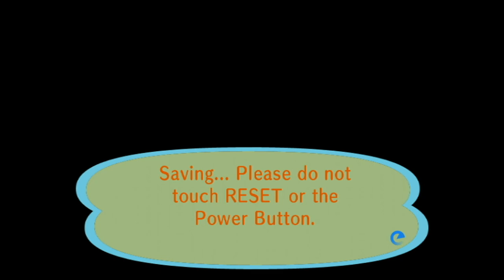Animal Crossing City Folk Presents K.K. Slider Live! In Concert + Crazy Redd's Art Gallery 3/26/2022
I understand this game is rated E for everyone my commentary is for teens & young adults this video is meant for teens & young adults we all grew up playing the older Animal Crossing Games now as Adults we got City Folk in 2008 on the Nintendo Wii if you enjoyed today's video please be sure to leave us a like rating and subscribe for more videos also be sure to check out our social media pages
3DS FC 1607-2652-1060 IGN Jason
Xbox Live Gamer Tag Raxus Consoul
*(3/26/2022)*
House Debt:
#1 $18,400
#2 $120,000
#3 $248,000
#4 $368,000
#5 $598,000
($1,352,400 Total)
Town Fund: $1.6M
Savings: $2,158,640
Bugs:2021
Centipede 1/9
Dung Beetle 1/9
Wasp 1/17
Ant 1/31
Fly 1/31
Mole Cricket 2/28&4/16
Honeybee 3/1
Yellow 3/1
Common 3/1
Tiger 3/1
Ladybug 3/1
Spider 3/1
Peacock 3/3
Flea 3/14
Mantis 4/1
Orchid Mantis 4/4
Snail 4/13
Long Locust 5/1
Moth 5/4
Firefly 6/1
Birdwing 6/1
Violin Beetle 6/1
Agrias 6/1
Mosquito 6/5
Oak Silk 6/5
Emperor 6/5
Rainbow Stag 6/5
Goliath 6/5
Golden Stag 7/1
Longhorn 7/1
Giant 7/1
Dynastid 7/1
Scarab 7/1
Fruit 7/1
Jewel 7/1
Grasshopper 7/4
Walking Stick 7/4
Atlas 7/4
Scorpion 7/4
Cyclommatus 7/10
Elephant 7/10
Hercules 7/10
Monarch 9/1
Red D-Fly 9/1
Cricket 9/8
Bell Cricket 9/8
Giant Petaltail
Tarantula
Fish:2021
Bitterling 1/1
Dace 1/1
Dab 1/1
Koi 1/9
Barbel Steed 1/12
Octopus 1/12
Squid 1/12
Carp 1/13
Lobster 2/1
Stringfish 2/2
Goldfish 2/4
Bluegill 2/4
Loach 3/1
Char 3/3
Surgeonfish 4/2
Killifish 4/2
Crawfish 4/2
Zebra Turkeyfish 4/2
Guppy 4/3
Clownfish 4/5
Coelacanth 4/30
Frog 5/1
Catfish 5/6
Angelfish 6/1
Eel 6/1
Piranha 6/2
Dorado 6/4
Sweetfish 7/2
Arapaima 7/4
Gar 7/4
Napoleonfish 7/14
Arowana 7/17
Ray 8/4
Salmon 9/1
Pike 12/23
Tuna
Blue Marlin
Shark
Fossils: 2021 (Complete)
Ankylosaur
Skull 2/8
Torso 1/1
Tail 1/7
Apatosaur
Skull 1/7
Torso 1/12
Tail 1/5
Dimetrodon
Skull 3/1
Torso 1/17
Tail 1/27
Ichthyosaur
Skull 2/14
Torso 1/13
Iguanodon
Skull 2/2
Torso 1/19
Tail 1/28
Mammoth
Skull 2/20
Torso 7/13
Pachycephalosaur
Skull 3/18
Torso 1/31
Tail 4/28
Parasaurolophus
Skull 4/4
Torso 2/18
Tail 1/9
Plesiosaur
Skull 1/19
Neck 1/9
Torso 1/25
Pteranodon
Right Wing 3/15
Skull 1/5
Left Wing 1/15
Sabretooth Tiger
Skull 1/9
Torso 1/24
Seismosaur
Skull 2/4
Chest 2/15
Hip 2/2
Tail 3/8
Stegosaur
Skull 1/29
Torso 1/30
Tail 1/12
Styracosaur
Skull 2/7
Torso 1/24
Tail 1/11
T-Rex
Skull 1/19
Torso 1/1
Tail 2/1
Triceratops
Skull 1/29
Torso 1/11
Tail 1/12
Raptor
Skull 1/18
Torso 1/31
Amber 1/7
Shark Tooth 1/11
Coprolite 1/13
Fern Fossil 1/15
Archaeopteryx 1/17
Trilobite 2/1
Ammonite 2/5
Paintings:
Basic 1/28
Nice 1/28
Moody 2/17
Dynamic 3/3
Amazing 4/7
Fine 4/14
Scary 5/7
Strange 5/12
Wistful 5/26
Serene 6/9
Quaint 6/23
Proper 7/14
Warm 7/23
Famous 8/26
Flowery 11/17
Jolly 12/29
Moving 1/12
Solemn 2/2
Worthy 3/26
K.K. Songs (21-22)
K.K. D & B 1/30/21
Pondering 6/19
Neapolitan 7/10
K.K Dixie 1/8/22
The K. Funk 1/8
K.K. Bossa 1/22
K.K. Swing 1/22
K.K. March 3/26
K.K. Chorale 3/26